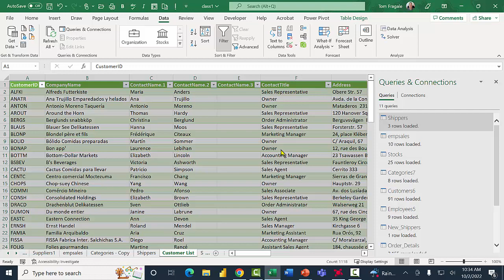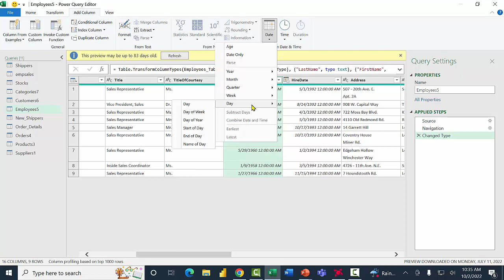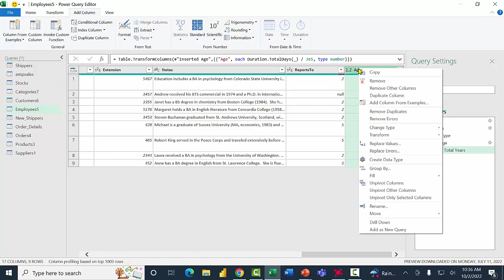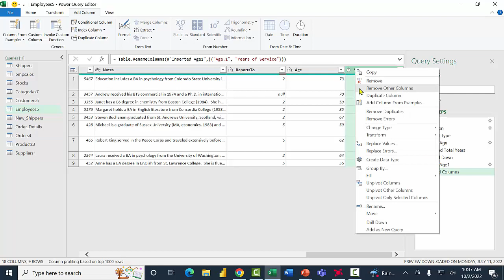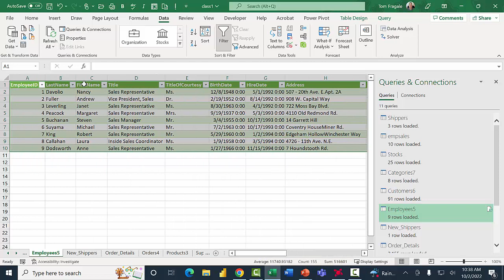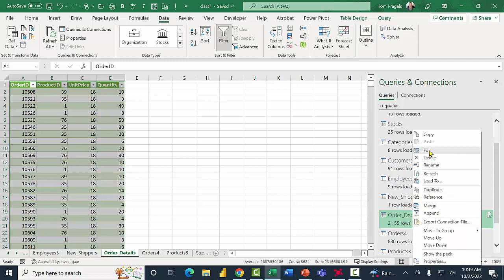How to calculate an age based on a birth date in PowerQuery for Excel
Tom Fragale
Microsoft Certified Trainer
Microsoft Certified Office Master
Available for Onsite Training, Private Webinars, Consulting, and Custom Software
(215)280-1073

To get the sample file from these videos, send an email to

Installing an odbc driver in Windows 8 and Windows 8.1 and Windows 10 SQL Server ODBC Driver Excel
How to make an Access query using yes no fields - Access 2010 Tutorial Access 2013 Access 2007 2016
How to Use a sharepoint list in Access 2013, Microsoft Access 2010, and Access 2007 Tutorial
How to import a text file into Access - Access 2010 tutorial CSV file Access 2007 Access 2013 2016

Excel Database Part 1 - How to Use Excel as a database - Excel 2010, 2013, 2016 tutorial
Excel Database Part 2 -  How to Use Excel as a database - Excel 2010, 2013, 2016 tutorial
Installing SQL Server on Windows 10 - How to install SQL Server 2016 Express on Windows 10 Free SQL
How to Export from an Access Table or Query to SQL Server - Access 2010, Access 2013, Access 2016,
Making it so it is required to check out a document in a document library in SharePoint 2016 & 2013